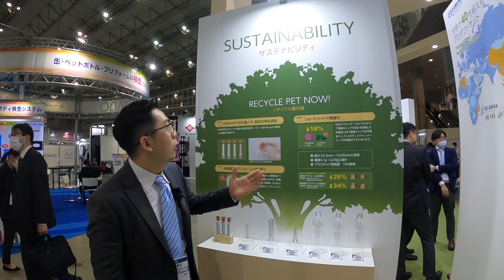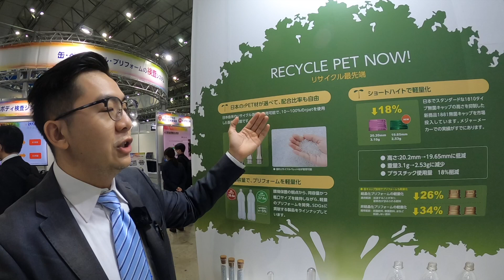2022_DrinkJapan 紹介（Intro）